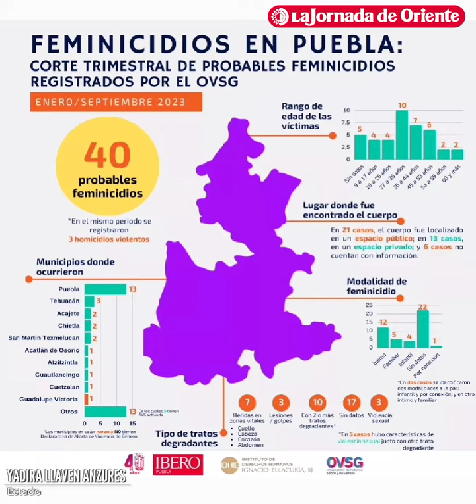La Ibero documenta 40 probables feminicidios en Puebla; 60% más que los reportados por la FGE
En lo que va del año, la Ibero documenta 40 probables feminicidios en Puebla; 60% más que los reportados por la Fiscalía General del Estado